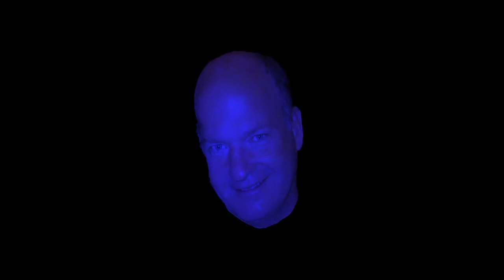Regan Media Group 1985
Peter gets the UA treatment. Simple but effective.